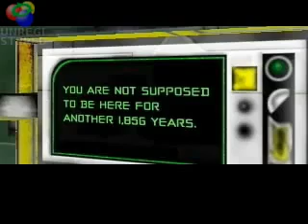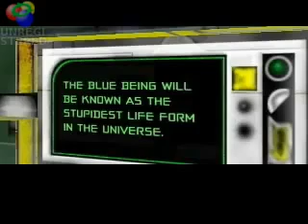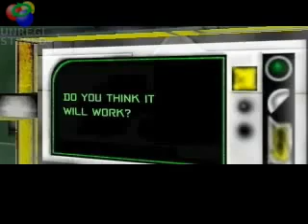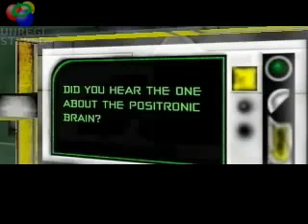Red vs Blue Episode 49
In the past, Church (as a Marathon character) finds a computer terminal, which answers some questions for him. Church is in the housing facility for The Great Weapon, which The Great Destroyer will use to bring Great Doom to the galaxy in 1,856 years. When computer describes The Great Destroyer as a "blue being" who "will be known as the stupidest life form in the universe", Church assumes that it must be referring to Caboose. 1,856 years in the future, Caboose asks Sarge to look at the computer terminal, which is playing a message from Church. The message tells Caboose not to touch anything, lest he bring about Great Doom. Specifically, Caboose should avoid bringing the "glowing sword weapon thingy" into the base, as the place will lock its doors. Tucker and Donut stroll in with the sword, and the base locks down, with Caboose's bomb already counting down inside it. In the past, Church finishes recording his message, but, deciding that it will not suffice, asks the terminal to transport him to Blood Gulch so that he can prevent the whole fiasco. While telling jokes to pass the time, the terminal begins the millennium-long process of researching and building a teleporter.